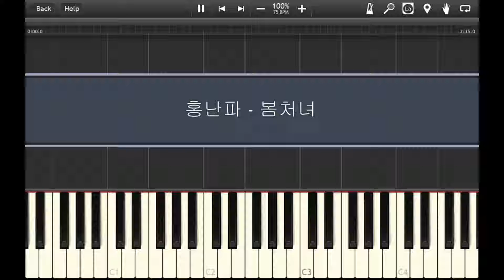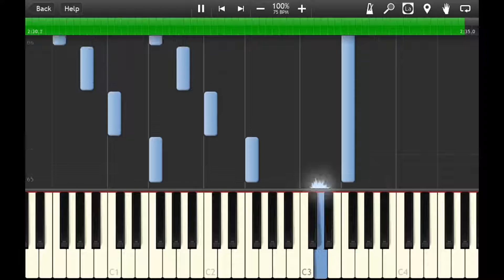홍난파(Hong Nanpa)_봄처녀 (Girls Of Spring) - Piano Accompaniment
Hello,